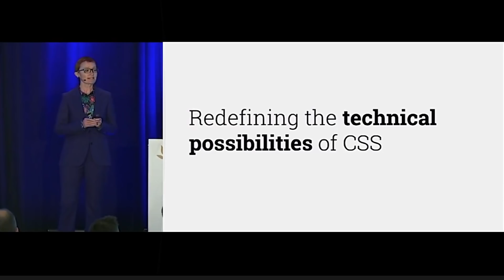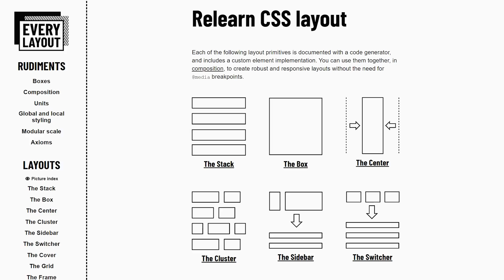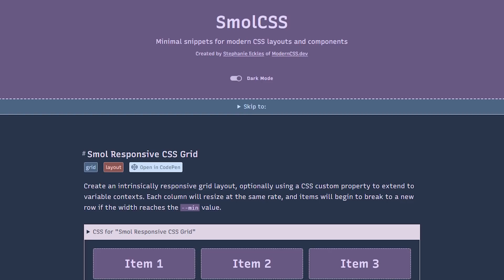I am NOT the King of CSS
I might be a lot of things, but I don't think I'm The King of CSS 😉. and if you prefer the written version of this